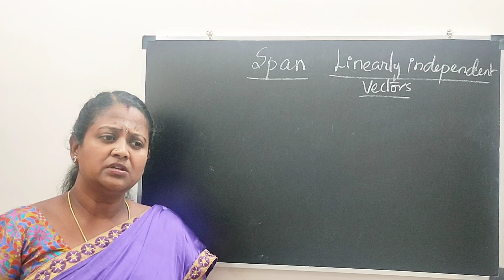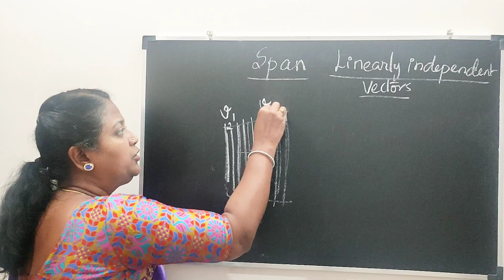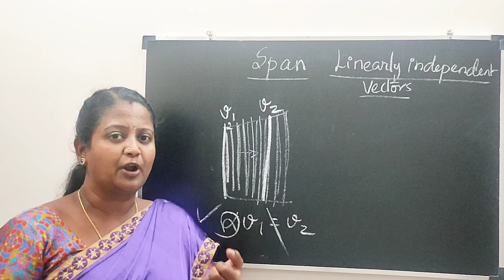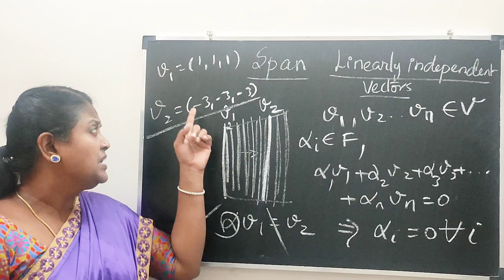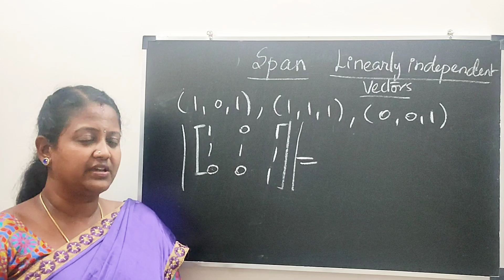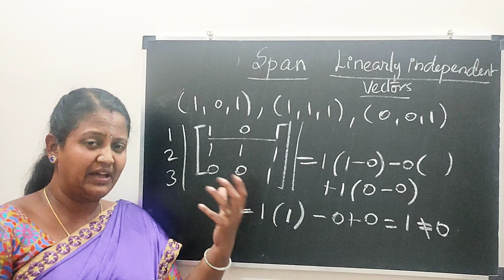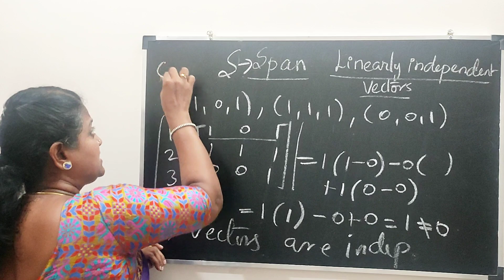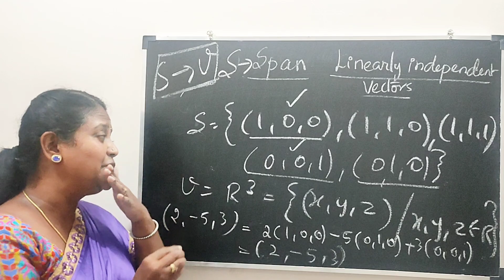Linearly Independent sets and Linear Span- A brief introduction in Tamil